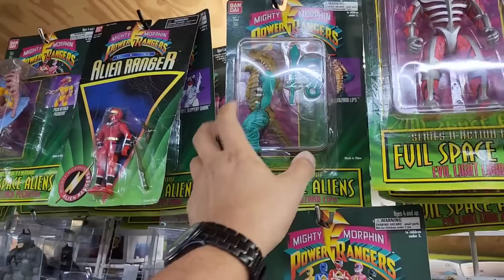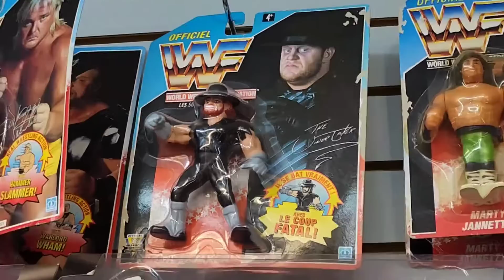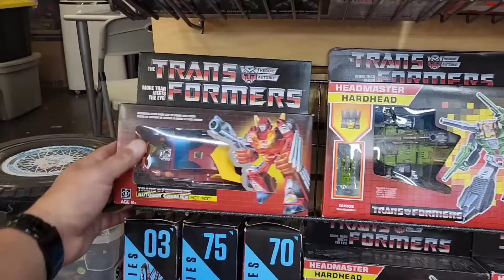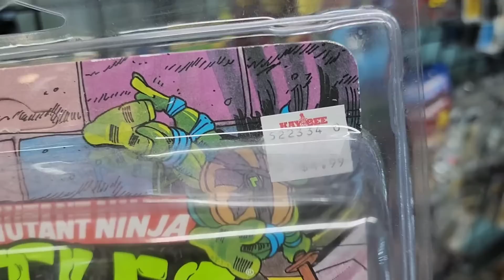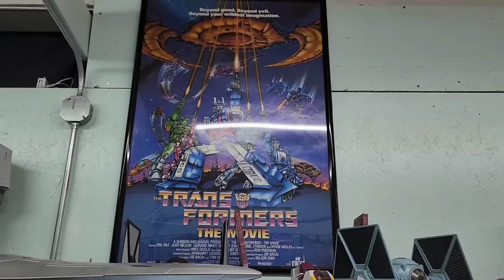Esta pieza NO LA PODIA DEJAR PASAR visitando Misfit Toys Houston Texas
Visite Misfit Toys en Houston Texas, una tienda de juguetes enorme donde salieron muchos juguetazos de PELOS de lineas como Teenage Mutant Ninja Turtles, Masters of the Universe y mas. Espero disfrutes este video.